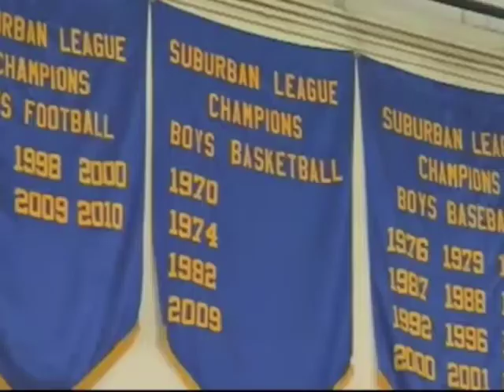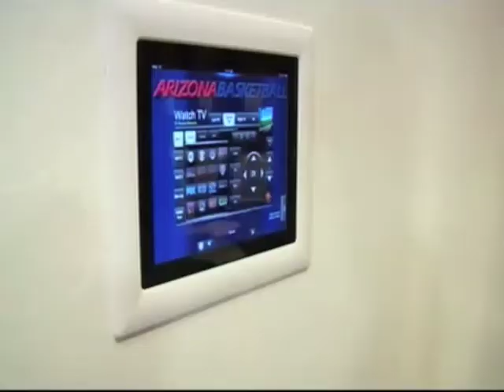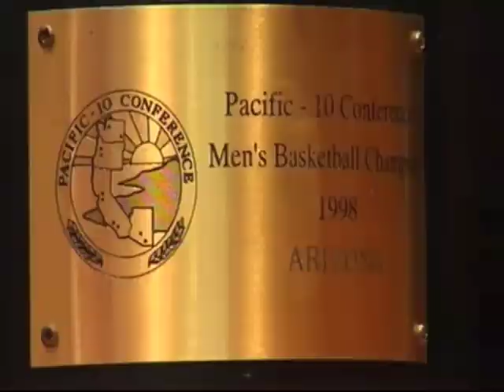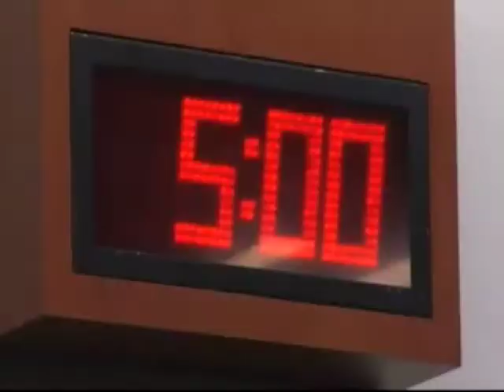2011 KOLD Arizona Hoops Special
Arizona Basketball special from KOLD News in Tucson, AZ